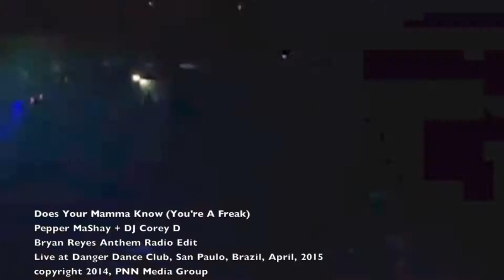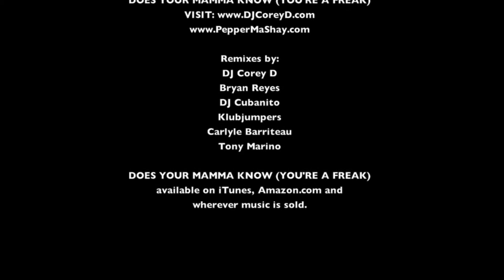Does Your Mamma Know (You're A Freak) Live in Brazil - Pepper MaShay + DJ Corey D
Pepper MaShay + DJ Corey D
Does Your Mamma Know (You're A Freak) Bryan Reyes Anthem Radio Edit
Recorded live at Danger Dance Club in San Paulo, Brazil.

Original Music: Corey D
Lyrics/Vocals: Pepper MaShay